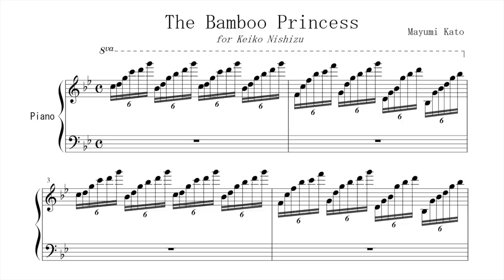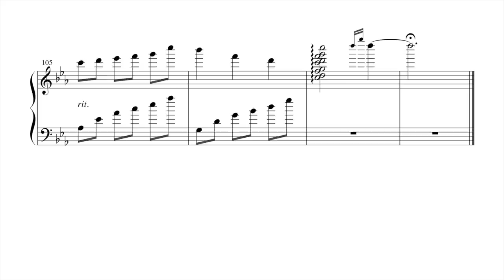"The Bamboo Princess" by Mayumi Kato - Paul Barton, FEURICH 218 piano